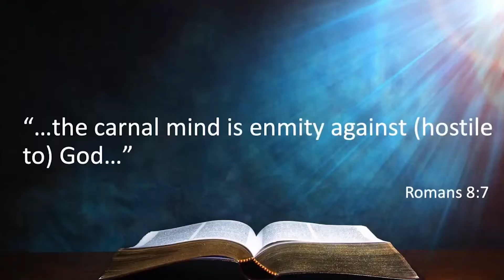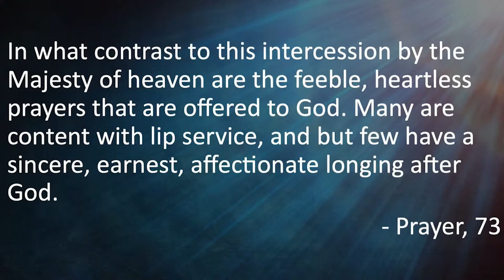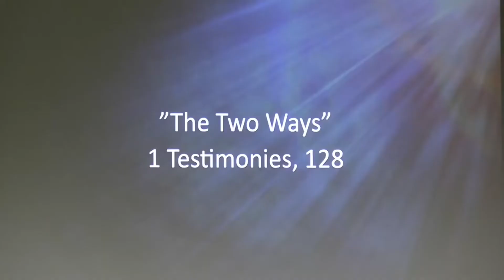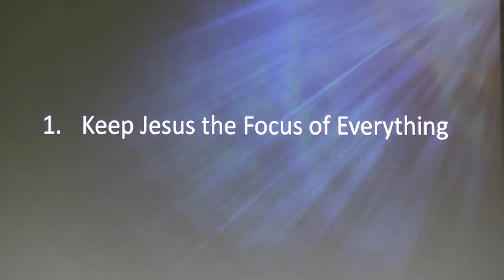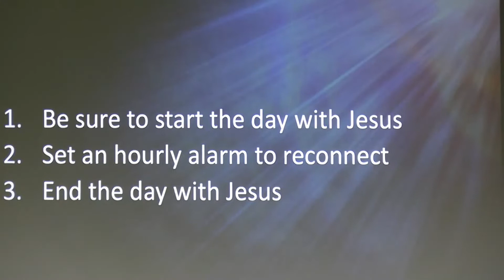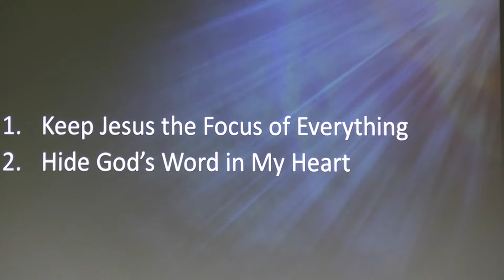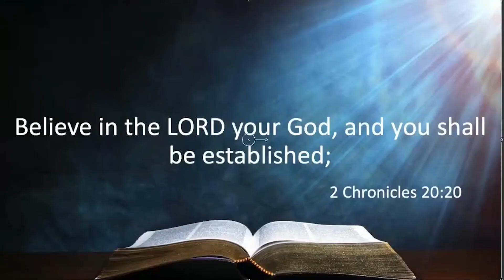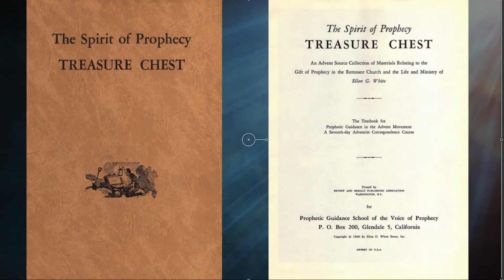How do I Become Part of the Remnant of Jesus?